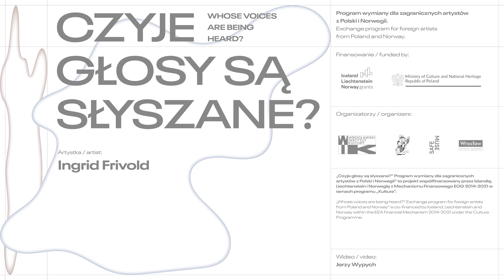Ingrid Frivold o inkluzywnych pejzażach dźwiękowych | Czyje głosy są słyszane?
Moc słów w różnych kontekstach, językach, obrazach i dźwiękach – od 10 listopada w galerii BWA Wrocław Główny oglądać można wystawę będącą twórczym głosem mniejszościowych artystek mieszkających w Norwegii i w Polsce. Ekspozycja jest podsumowaniem pobytów rezydencyjnych artystek tworzących po drugiej stronie Bałtyku, które w ostatnich miesiącach odwiedziły Wrocław – oraz jednej, która odbyła podróż w przeciwnym kierunku. O tworzeniu włączających pejzaży dźwiękowych opowiada Ingrid Frivold (Frvldz).

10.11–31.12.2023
BWA Wrocław Główny
ul. Piłsudskiego 105

Wideo: Jerzy Wypych

Kuratorka: Agata Ciastoń
Artystki: Kine Michelle Bruniera (ona/jej), Lill Yildiz Yalcin (ona/jej), Aliona Pazdniakova (ona/jej), Yachi Shian-Yuan Yang (ona/jej), Ingrid Frivold (ona/jej), Viktoriia Tofan (ona/jej)
Koordynatorka projektu: Paulina Maloy
Współpraca: Romana Pomianowska, Paulina Brelińska-Garsztka, Laura Lempert
Organizator: Wrocławski Instytut Kultury
Współorganizator: BWA Wrocław Galerie Sztuki Współczesnej
Partnerzy: Hvitsten Salong, Safemuse
Architektura wystawy: Hubert Kielan

„Czyje głosy są słyszane? Program wymiany dla zagranicznych artystów z Polski i Norwegii” to projekt współfinansowany przez Islandię, Liechtenstein i Norwegię z Mechanizmu Finansowego EOG 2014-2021 w ramach programu „Kultura”.

Program rezydencji artystycznych AIR Wro realizowany jest przez Wrocławski Instytut Kultury – instytucję nowego typu: wspierającą niszowe, niekomercyjne inicjatywy; badającą sektor kultury i rozwijającą kompetencje jego twórców i twórczyń; tworzącą sieci współpracy; organizującą nieszablonowe wydarzenia kulturalne, będące rezultatem naszych eksperymentów.

Wrocławski Instytut Kultury jest miejską instytucją kultury, której organizatorem jest Gmina Wrocław.